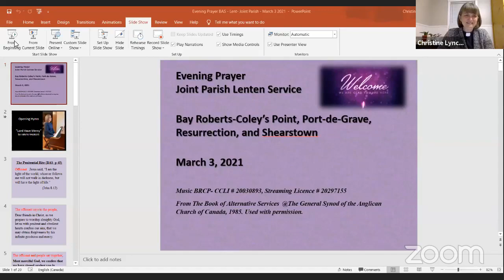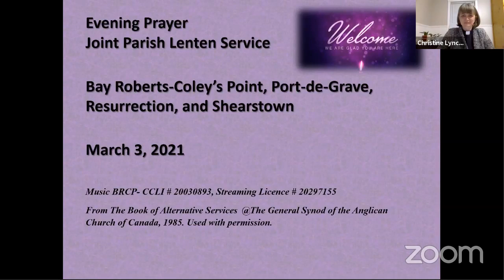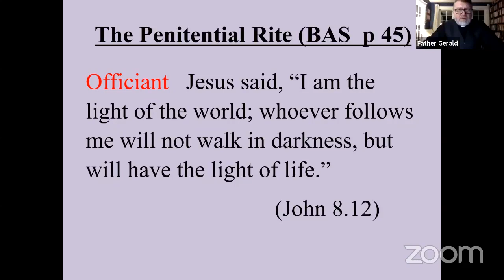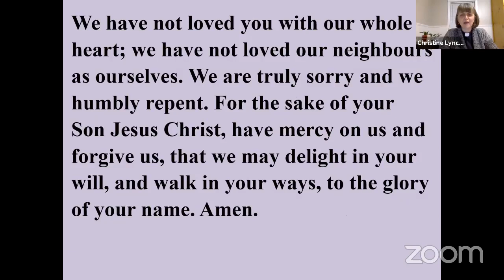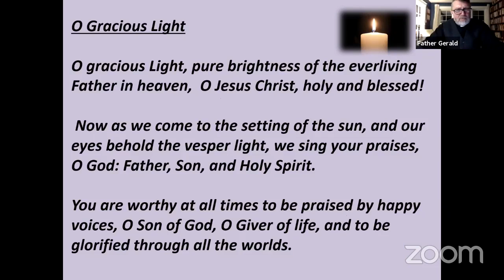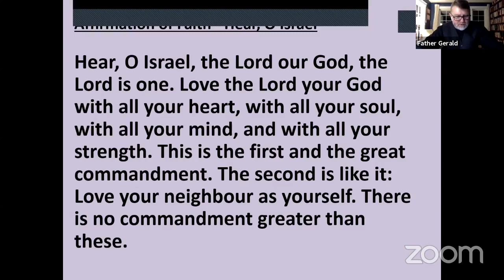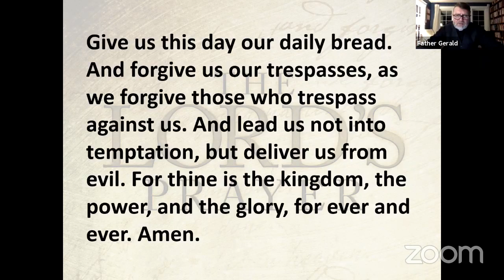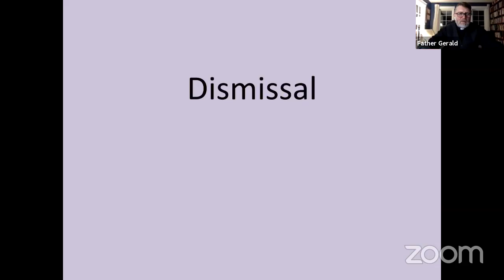Joint Parish Worship Service March 3 2021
Evening Prayer during Lent
Joint Parish Service – Bay Roberts-Coley’s Point, Port-de-grave, Resurrection, and Shearstown
Music CCLI # 20030893, Streaming Licence # 20297155

From The Book of Alternative Services
 @The General Synod of the Anglican Church of Canada, 1985. Used with permission.